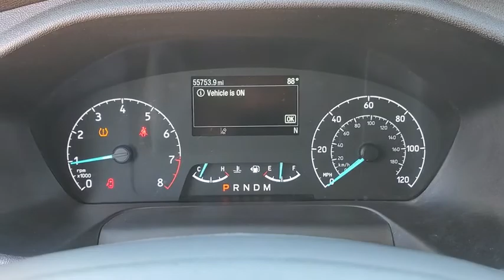2020 Ford Transit Cargo Van Peoria AZ C362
Used 2020 Ford Transit Cargo Van  available in Peoria, Arizona at Peoria Ford Fleet.
2020 Ford Transit Cargo Van  - Stock#: C362 - VIN#: 1FTBR1C85LKA07413

9130 W. Bell Rd

ENGINE: 3.5L PFDI V6 FLEX-FUEL  -inc: port injection (STD),Rear Wheel Drive,Power Steering,ABS,4-Wheel Disc Brakes,Brake Assist,Steel Wheels,Tires - Front All-Season,Tires - Rear All-Season,Conventional Spare Tire,Tow Hooks,Power Mirror(s),Intermittent Wipers,Variable Speed Intermittent Wipers,Third Passenger Door,Automatic Headlights,Automatic Highbeams,AM/FM Stereo,Steering Wheel Audio Controls,Auxiliary Audio Input,Bluetooth Connection,Adjustable Steering Wheel,WiFi Hotspot,Keyless Entry,A/C,Power Windows,Immobilizer,Stability Control,Front Side Air Bag,Telematics,Requires Subscription,Lane Departure Warning,Front Collision Mitigation,Tire Pressure Monitor,Driver Air Bag,Passenger Air Bag,Passenger Air Bag On/Off Switch,Front Head Air Bag,Passenger Air Bag Sensor,Back-Up Camera